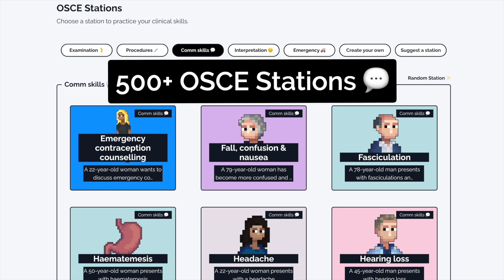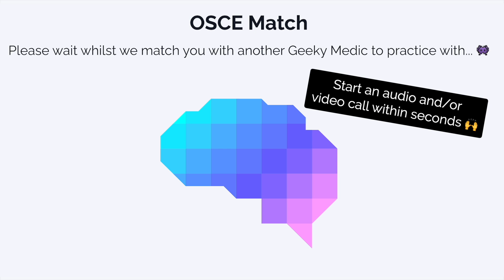How to Feel a Pulse | Radial & Brachial Pulses - OSCE Guide | UKMLA | CPSA | PLAB 2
This video demonstrates how to assess upper limb pulses in an OSCE station including:
- Introduction 00:00
- Radial pulse 00:06
- Brachial pulse 00:30